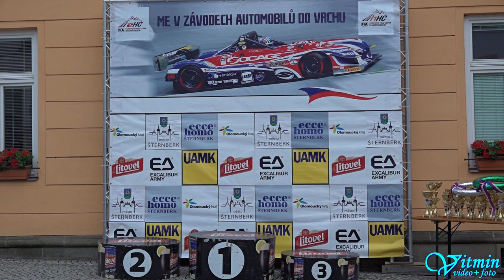Škoda 130 RS - Petr Strnad - ME Ecce Homo 2022 Šternberk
Petr Strnad si s vozem Škoda 130 RS dojel pro druhé místo ve třídě HA-C2-B3 na Mistrovství ČR v závodech historických automobilů do vrchu 2022 ve Šternberku.